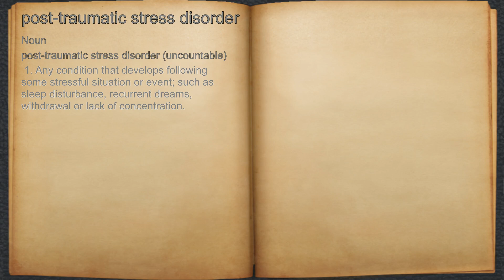What does post-traumatic stress disorder mean?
A spoken definition of post-traumatic stress disorder.

Intro Sound:
Typewriter - Tamskp